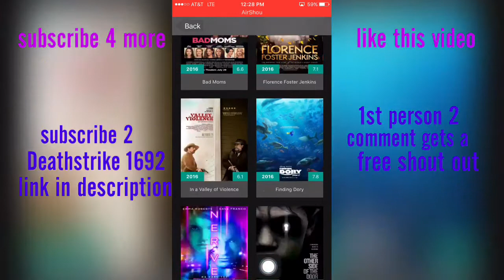How to watch new movies and tv shows without computer or jailbreak